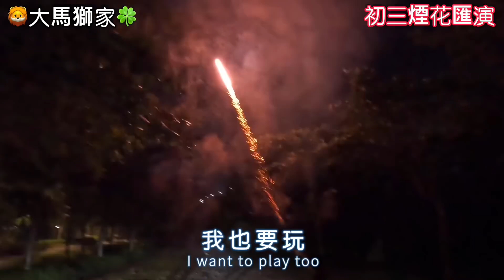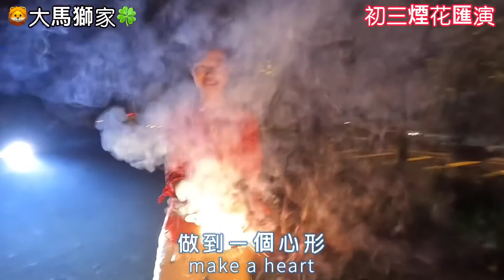Mangohk Lunar New Year Fire Work | Malaysia Vlog 🎆大年初三🎊賀年煙花匯演㊗️開開心心